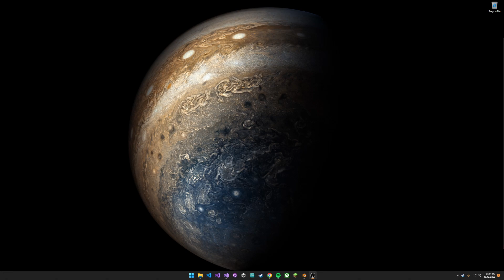OpenGL eerie spotlights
Ran into this eerie-looking effect while implementing spotlights